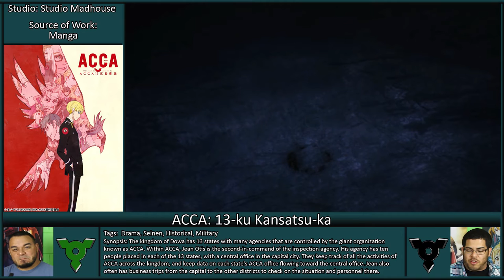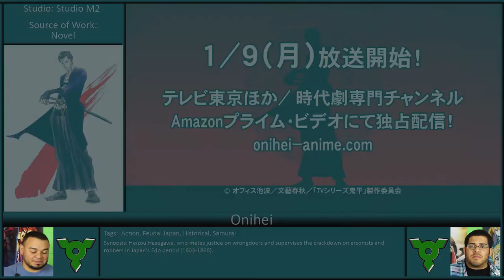TOP 13 ANIME OF WINTER 2017 - LET'S TALK ANIME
Winter is here!  In this Video we go over the Top 13 Anime of Winter 2017.  These are the New series we are looking forward to as well as our 1st impression on each for the Winter 2017 season.

Send us Questions!!

Anime
0:28 - Acca 13 (Streaming on FUNimation)
1:26 - Akiba’s Trip (Streaming on Crunchyroll & FUNimation)
2:40 - Interviews with Monster Girls (Streaming on Crunchyroll)
3:37 - Fuuka (Streaming on Crunchyroll & FUNimation)
5:14 - Gabriel Dropout (Streaming on Crunchyroll)
6:17 - Granblue Fantasy (This show was canceled for winter, moved to Spring)
7:15 - Hand Shakers (Streaming on FUNimation)
8:54 - Miss Kobayashi's Dragon Maid (Streaming on FUNimation)
9:49 - Masamune-kun's Revenge (Streaming on Crunchyroll & FUNimation)
11:17 - Onihei (Streaming on Amazon)
12:12 - Scum's Wish (Streaming on Amazon)
13:01 - Seiren (Streaming on Crunchyroll)
14:08 - Youjo Senki (Streaming on Crunchyroll & FUNimation)